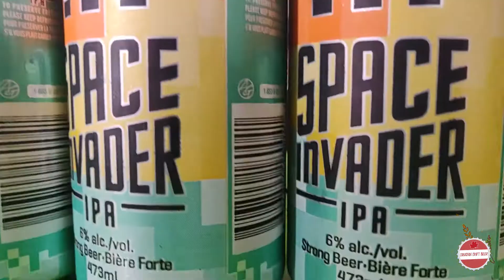Canadian Craft Beer - Space Invader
This episode was one small step for man, and one giant hop for mankind. Some alien scum tries to ferment me but you the brewthers help me prevail.

Ben maintains our local friendly stoner.